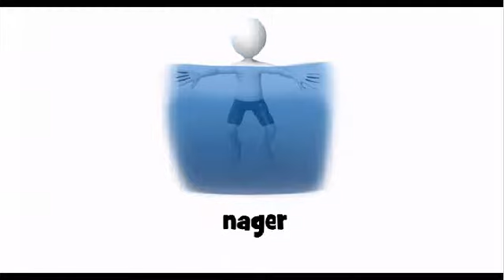Come si pronuncia # nager